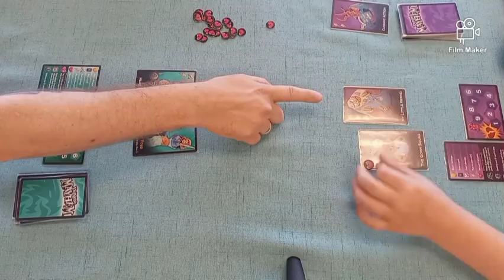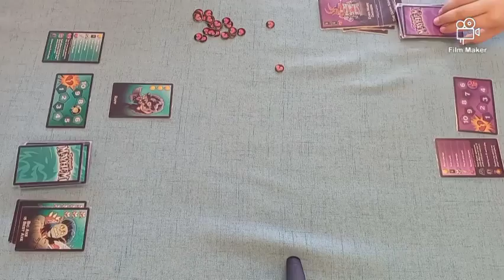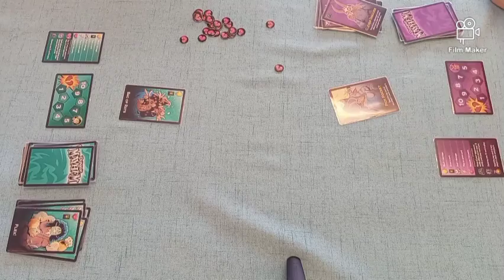The BakuBoys are causing tons of mayhem inside dungeons (Friday Night Fights)